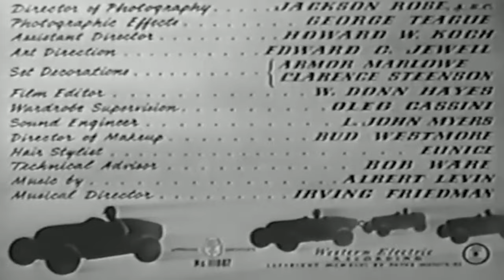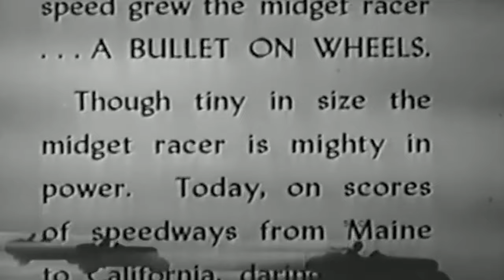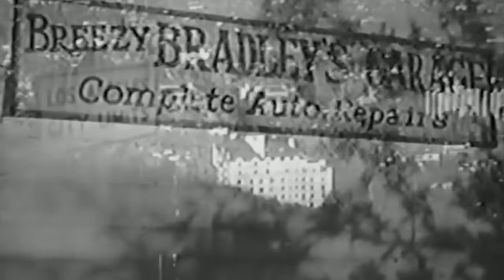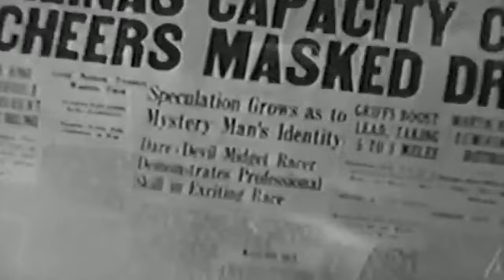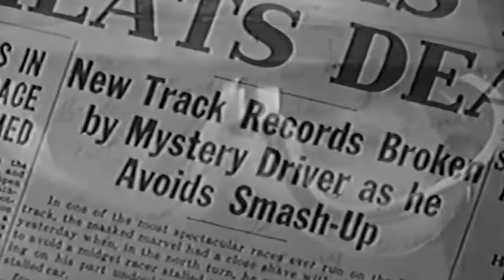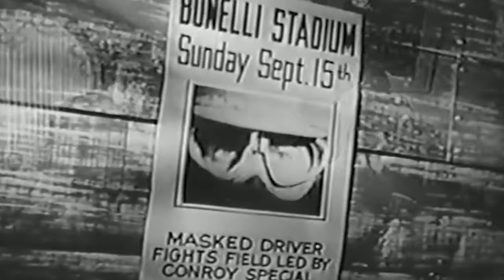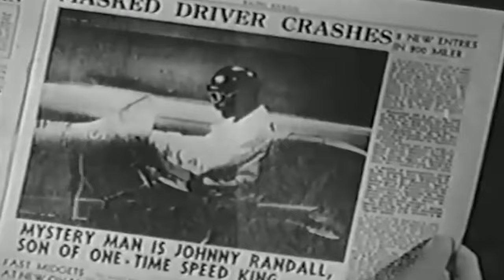Born to Speed | English Full Movie | Action Adventure Drama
The film follows a determined individual with an unmatched passion for racing, whose thirst for speed leads them into a world of high-stakes competitions and dangerous rivalries. As they rise through the ranks, they must confront the dark side of their obsession, balancing the thrill of victory with the risks of losing everything they’ve fought for. With everything on the line, they must decide whether the pursuit of glory is worth the personal cost. Get ready for an adrenaline-fueled journey that will keep you on the edge of your seat until the very last moment.

Starring: Johnny Sands, Vivian Austin, Don Castle

Directed by: Edward L. Cahn